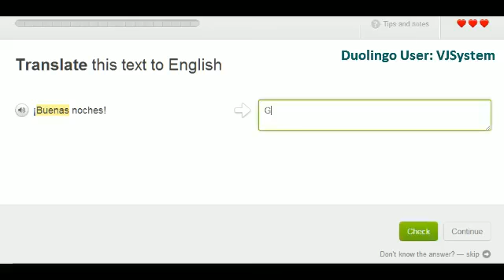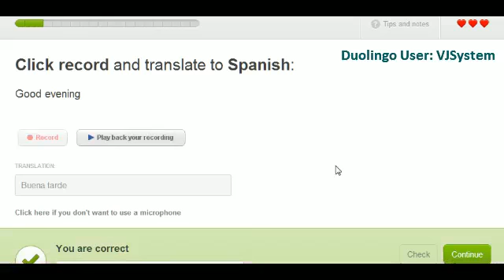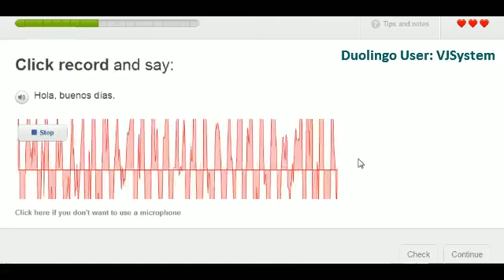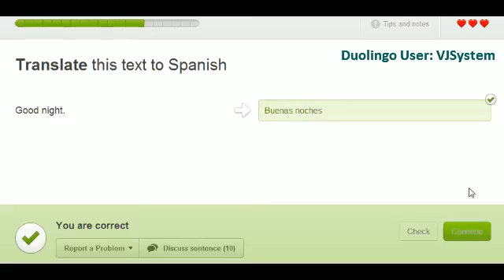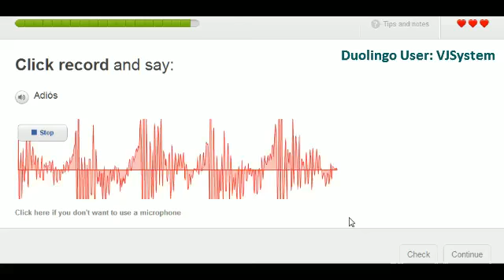Duolingo: How To Learn Spanish [Phrases] Lesson 1 By VJSystem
VJSystemPresents Duolingo
How To Learn Spanish Level [Phrases] Lesson 1

Let's Practice Spanish, Thank you for giving Like or Comment